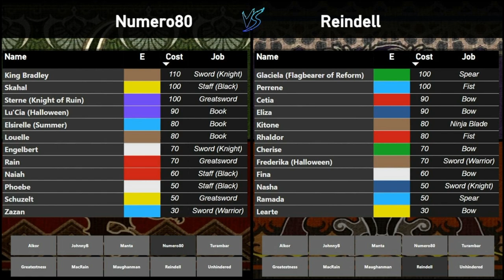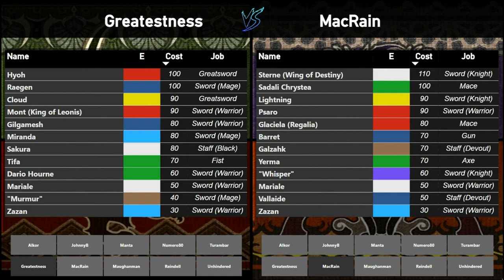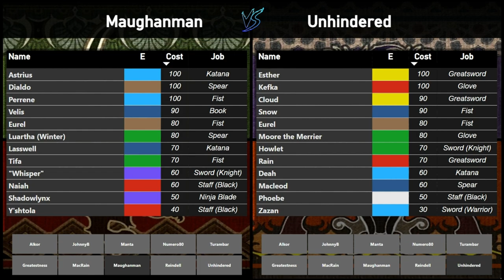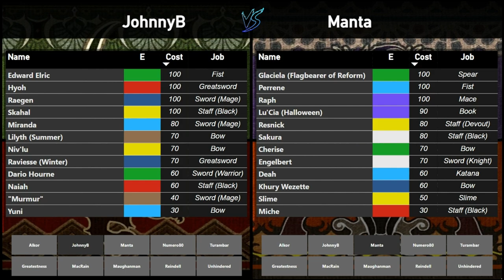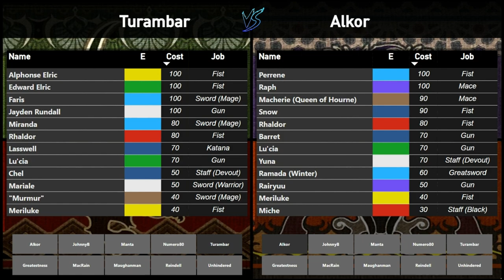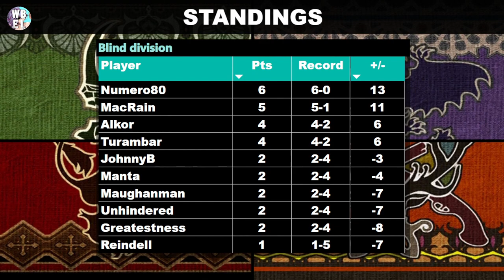WBEL S1 W6 - BLIND DIVISION - ROLLER COASTER RIDE!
WBEL Season 03, Week 06 - Blind Division

Thanks to the WBEL community for your love and special thanks to the participants!

This is a 20-players auto tournament. Those players had to make a roster of 12 units, but they had to comply to very strict restrictions!

Contain an original song made by Numero80 for this tournament.

0:00:00 - Intro
0:00:15 - Standings
0:00:48 - Numero80 vs Reindell
0:10:42 - Greatestness vs MacRain
0:17:27 - Maughanman vs Unhindered
0:23:40 - JohnnyB vs Manta
0:29:16 - Turambar vs Alkor
0:36:45 - Standings